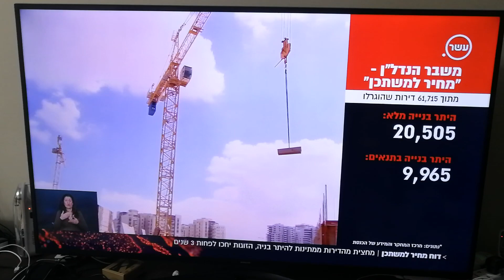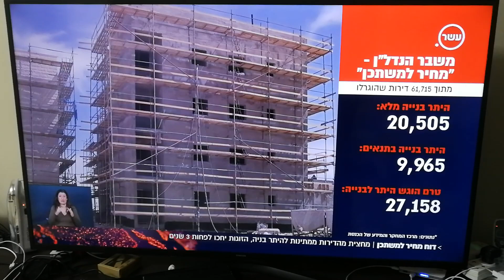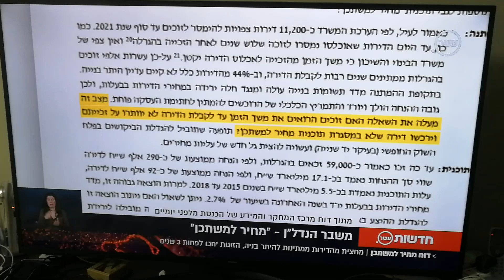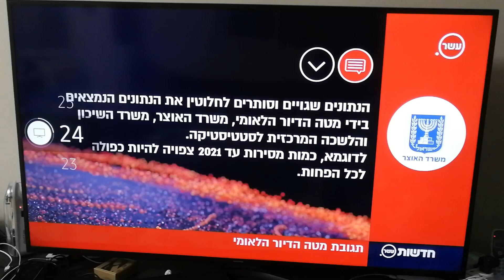כתבה על מחיר למשתכן בחדשות ערוץ 14 בתאריך 27-13-2018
משקיעים רבים בפריפריה, נתונים של מטה הדיור לא בהכרח נכונים ועוד